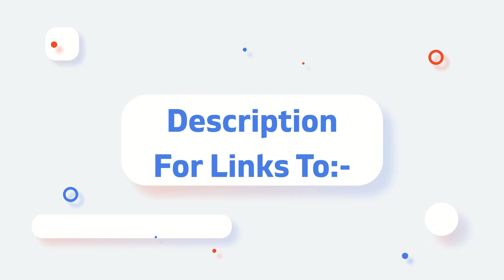Tony Smith - Where Do I Begin(cover)[Movie Theme]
This is a Tune that was featured in 'Love Story'